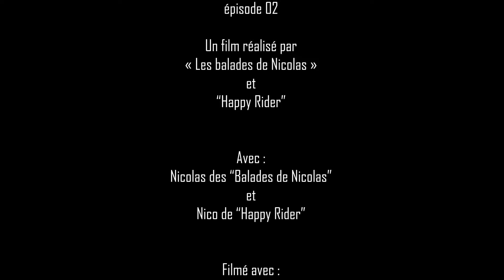02 Cantal 2021 épisode 02 - En Suzuki V-Strom 650.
"Cantal 2021" Roadtrip que nous avons fait avec mon poto Nico de la chaine "Happy Rider"
Nous avons effectué ce roadtrip en septembre 2021, avec nos Suzuki 650 V-Strom, à travers les routes du Cantal.
Bon visionnage.
Si ça vous a plu, n'oubliez pas de cliquer sur le pouce vers le haut.